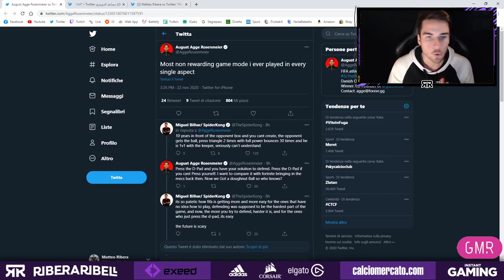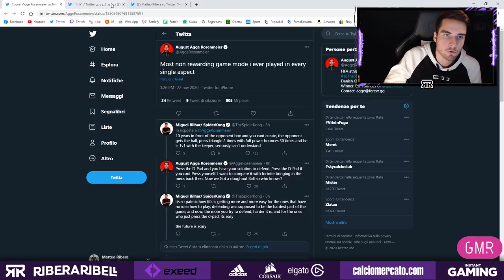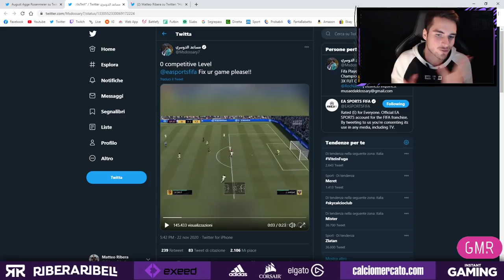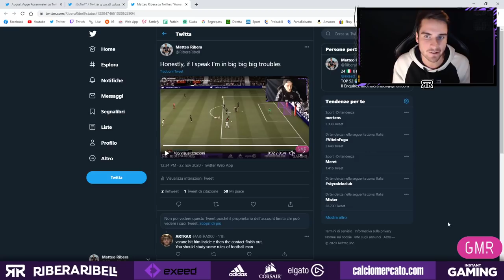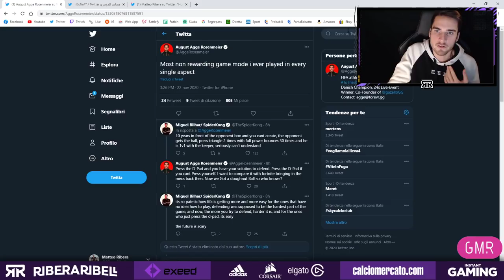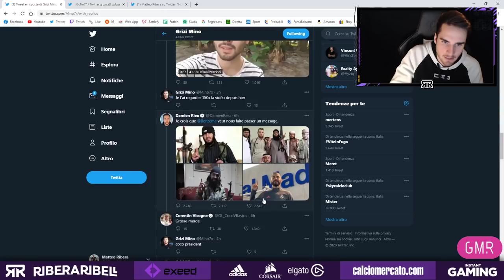FIFA 21 E' PEGGIO DI FIFA 20?